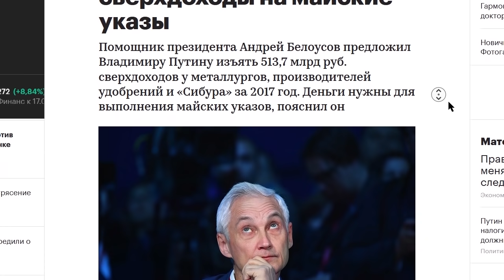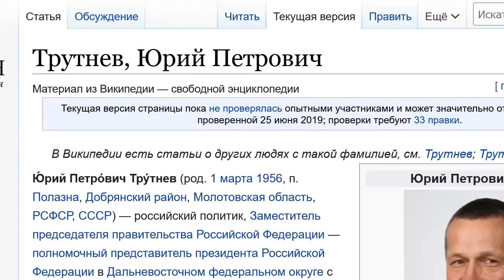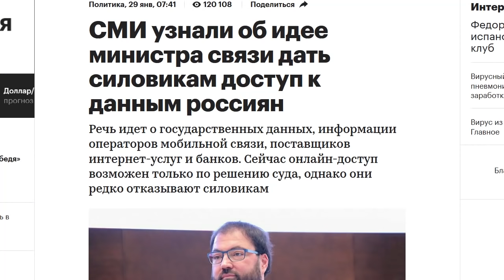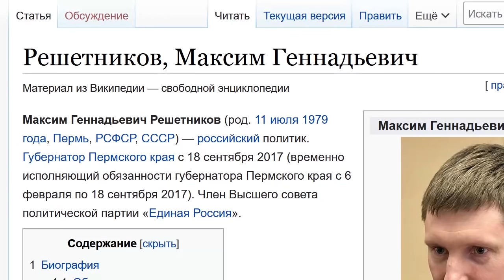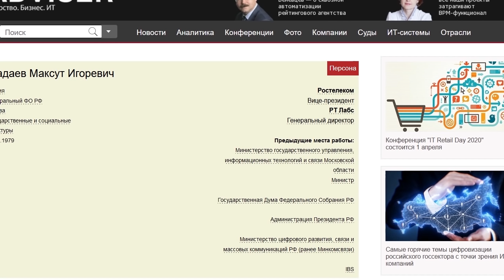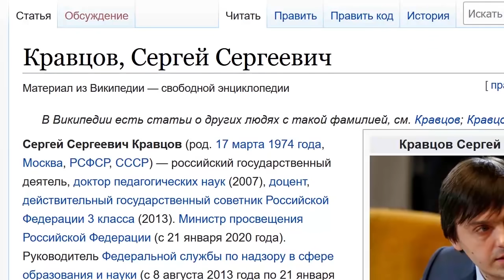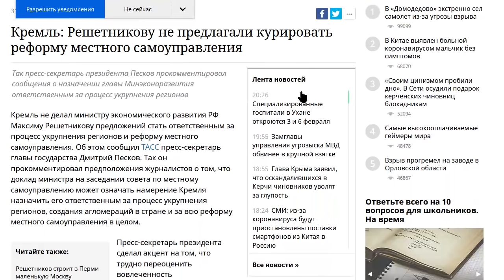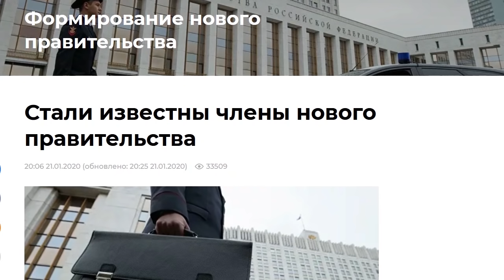ПРАВИТЕЛЬСТВО НАРОДНОГО УНИЖЕНИЯ ПРОВАЛЫ МИШУСТИНА И ЕГО МИНИСТРОВ РЕШЕТНИКОВ ШАДАЕВ ЛЮБИМОВА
Для разовой поддержки:
-- Сбербанк карта 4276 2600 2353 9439 (Алексей)
-- BTC 1N9Ajm93LCevn5JdEttocGLrz7HKG6JY3x

Основное содержание этого видео:
Да, такого позора даже я не ожидал. Путин в попытке поднять свои рейтинги резко меняет правительство, убирает с видных позиций Медведева, в народе должны заговорить о левом повороте, о чистках, о том что Царь наконец-то взялся за плохих бояр. А что в итоге? Прошло 2 недели, а правительство уже 5й раз нарывается на народный гнев! 5й раз! Это рекорд! Они не смогли найти адекватных людей? Или эти ребята специально подставляют Путина – принципиальной разницы нет. Факт в том, что ждать позитива от этих ребят не приходится. Система прогнила. Даже те граждане, которые заявляли что это переходное правительство из людей которые хотябы не погрязли в воровстве – теперь вынуждены замолкнуть. Извините, но это люди всё разнесут так же быстро как и прошлые. Это трындец полный! Вся надежда на то, что наши люди начнут просыпаться и изменения в стране пойдут снизу. Сверху идёт откровенный шлак. Спасибо за новое правительство, господин президент

Сначала новый министр Махсут Шаддаев выдал идею предоставить сотрудникам правоохранительных органов, ведущим оперативную работу, доступ к персональным данным россиян в упрощенном порядке. Речь идет, в частности, о сведениях из банков, от мобильных операторов и интернет-сервисов. Например, содержание телефонных разговоров, СМС-ок или личной переписки в интернет-чатах. Сейчас в большинстве случаев силовики могут ознакомиться с этой информацией только по решению суда (правда, как говорят эксперты, отказы случаются крайне редко). Позже министр пояснил, что его презентацию не так поняли. Речь идет не о расширении прав силовиков, а о том, чтоб они получали сведения в том же порядке, но в электронном виде. Сейчас им информацию по их запросам предоставляют на бумаге — а это всем неудобно. Ага, не так его поняли.
Потом министр культуры Любимова не озаботилась собственной цифровой историей. А тут – министр культуры, она же крёстная дочь Михалкова, дошла до такого высокого поста и не удосужилась убрать подальше свои посты о том, как скучно быть культурным, как хорошо материться по поводу и без, и много чего ещё.
Министр труда Котяков лажанулся. 28 января Минтруд обнародовал данные об уровне прожиточного минимума за четвертый квартал прошлого года, который оказался ниже на 3,7%, чем в третьем квартале. Сообщение вызвало бурную реакцию общественности: в то время, как в высоких трибун нам сулят подъем всех социальных показателей, реальные цифры демонстрируют падение. Они, там наверху, начали оправдываться, мол вы всё не так поняли, никаких пособий и выплат мы снижать не будем! И я лично убеждён – это снижение прожиточного минимума делается только для того, чтобы в статистике стало меньше нищих. В реальности их, конечно, становится всё больше, зато министры смогут отчитаться о прекрасных результатах!
Сегодня Чуйченко отличился. Минюст опубликовал проект нового Кодекса об административных нарушениях, в котором предлагается ужесточить наказание для водителей. Штраф за превышение скорости от 20 до 40 километров в час хотят повысить с 500 рублей до трех тысяч, а за превышение с 40 до 60 километров в час — до четырех тысяч рублей.Нарушителям скоростного режима более чем на 60 километров грозит штраф в пять тысяч рублей или лишение прав на срок от четырех месяцев до полугода. Ну скажите уже кто-нибудь Мишустину, что Президент Путин хочет повысить доверие к Правительству и власти в целом, а не понизить. Вы зарплаты в регионах видели? Какие 5 тысяч рублей штрафа? Да это станет топ-новостью со знаком минус для разговоров в кооперативных гаражах по всей стране. Учтите, что сегодня пятница и простые мужики делают то, что принято делать в России в конце рабочей неделе - пьют в гаражах и выносят приговор власти, который потом уже не отменить.